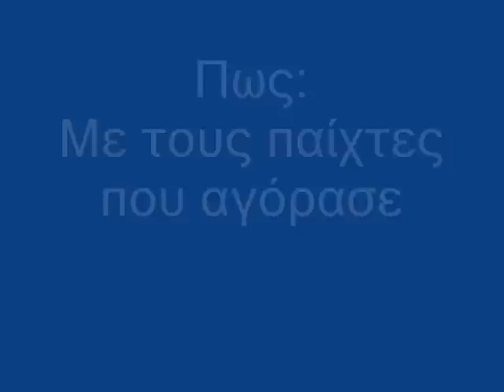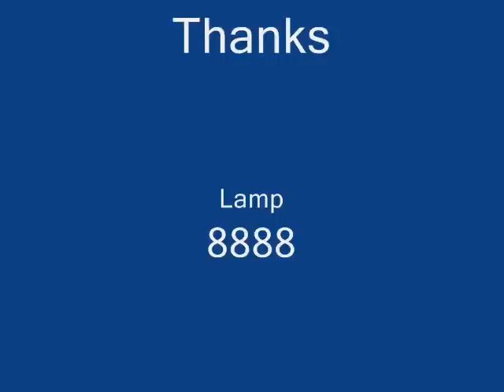Top Five Panathinaikos(Satiriko enoite)